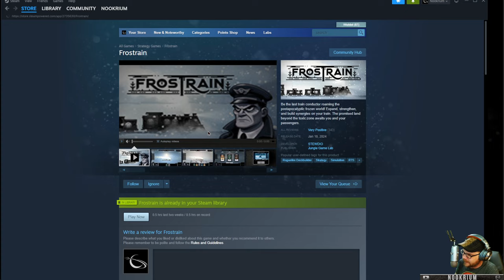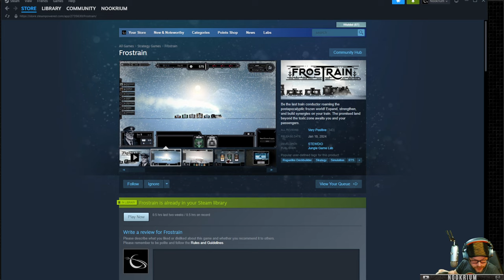Frostrain - (Frozen Apocalyptic Train Strategy) [Free]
Be the last train conductor roaming the postapocalyptic frozen world! Expand, strengthen, and build synergies on your train. The promised land beyond the toxic zone awaits you and your passengers.